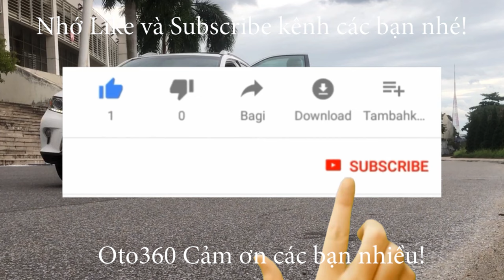Chiếc xe Toyota Vios E 2010 từ thợ to đến thợ nhỏ check mà ko tìm thấy lỗi gì vì chiếc xe quá đẹp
Toyota Vios E sản xuất năm 2010, đăng ký tên tư nhân, biển Hà Nội. Chạy chuẩn 17 vạn km. Cam kết không chạy Taxi, không dịch vụ. Cả dàn lốp mới thay còn rất mới.
Xe được trang bị động cơ xăng 1.5 L, hết hợp với hộp số tay 5 cấp, nội thất da, lazang đúc, bản 2 túi khí, xe đã lắp thêm đầu DVD, màn hình, camera lùi, camera hành trình, đuôi gió …
Xe gia đình sử dụng và bảo dưỡng định kỳ rất đẹp, máy móc hoạt động tốt, không lỗi gì cả, điều hoà mát, khung gầm thân vỏ chắc chắn, không mối mọt..